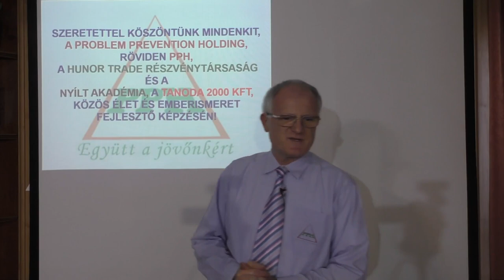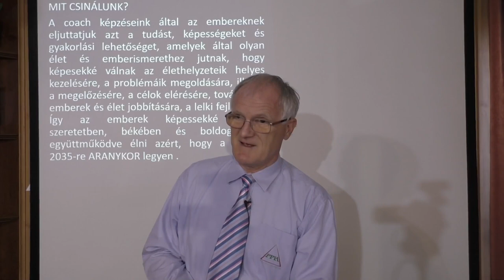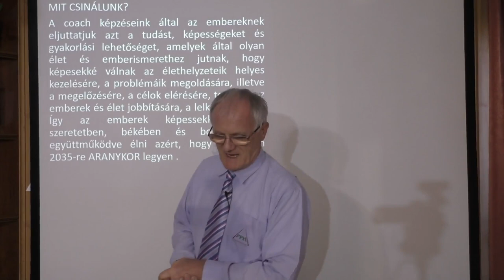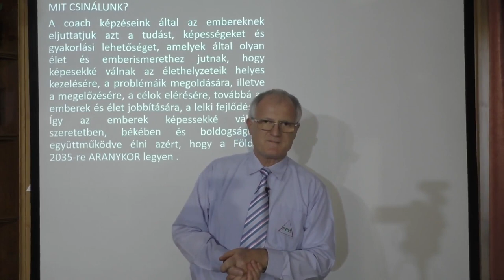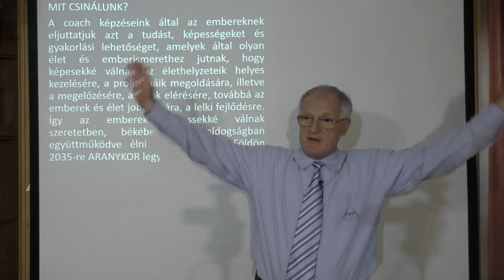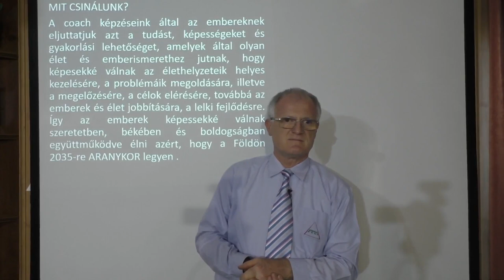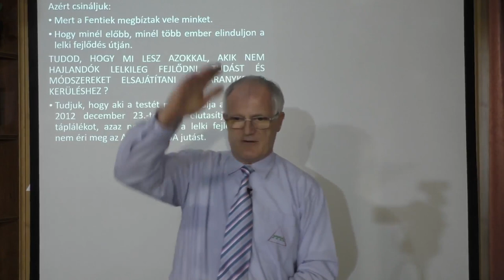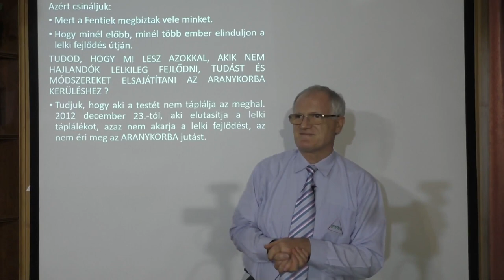2021 08 18 - VAN-E VÉDŐANGYALOD - Szedlacsik Miklós ember és életjobbító mester-coach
VAN-E VÉDŐANGYALOD. Szedlacsik Miklós mester-coach ingyenes előadása. A PPH - Nyílt Akadémia képzése. Tudás és képességek a szabad, tudatos, boldog életért! Hozzáférhetsz a tudáshoz a következő linkre kattintva a weboldalunkon!